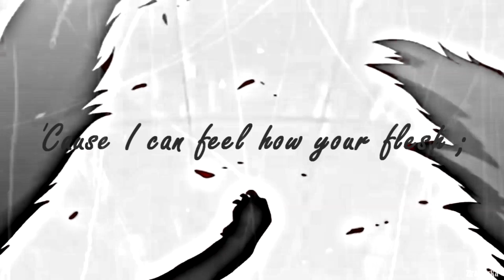The Wolf | Full MEP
Didn't get it in time for Halloween, but still pretty close! Thanks so much to all the replacements and everyone that did their parts/responded to me. I love the outcome of this. It turned out awesome!!

Parts:
1. FawnSmooch
2. RagingGlory
3. xSmallangel
4. Dodger james [R]
5. Zira Alaska
6. S Crowley
7. hxwler;
8. CodyTheHusky
9. flakey storm
10. Cirroidin Animash [R]
11. RonnoSnuggles [R]
12. Donnegail
13. BattyKoda13 [R]

► Animash
► Song: The Wolf - SIAMÉS
► Host: MokiHunter